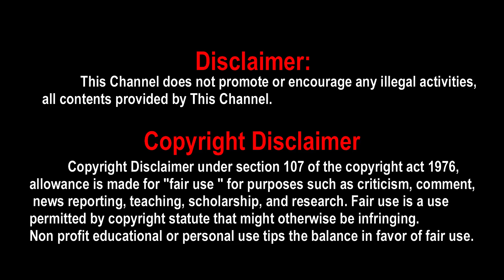நானே வருவேன் டைட்டிலை மாற்ற மாட்டேன் | Selvaraghavan | Dhansuh